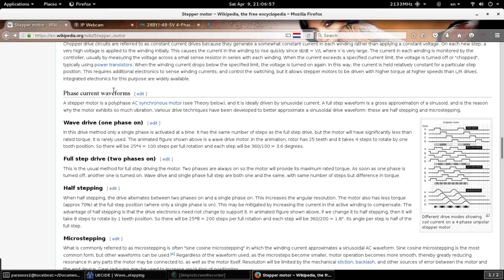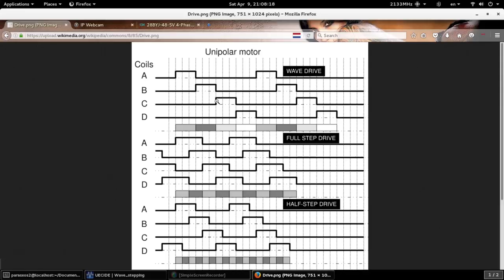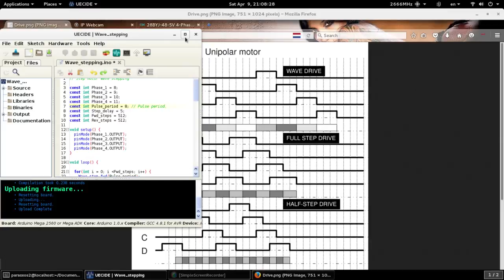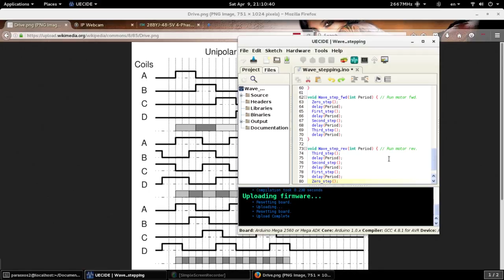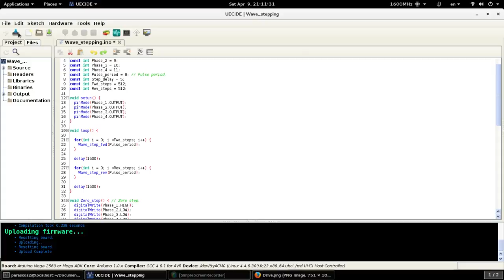Arduino & 28BYJ-48 step motor #1. Wave driving.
This video describes wave driving of 28BYJ step motor using aruino and ULN2003 darligton array chip.